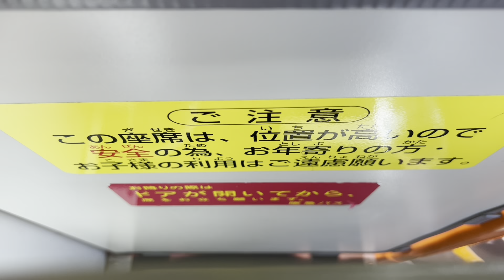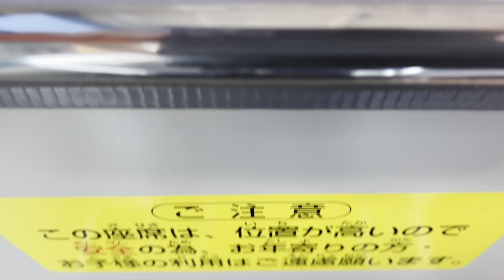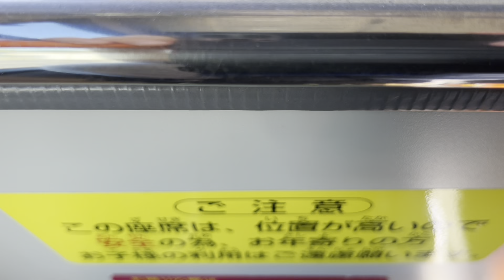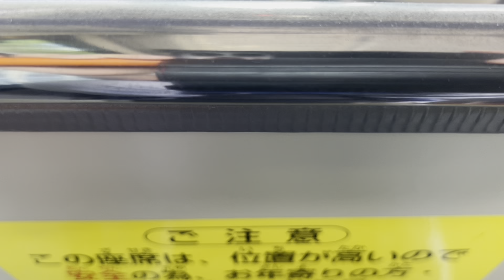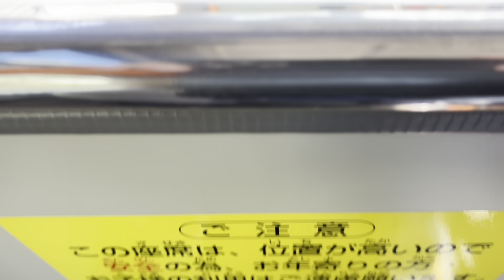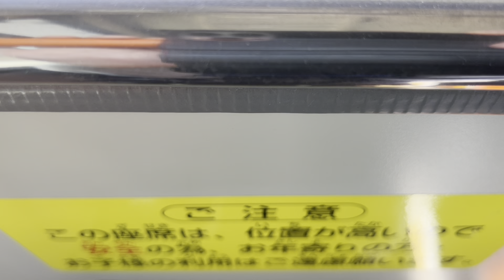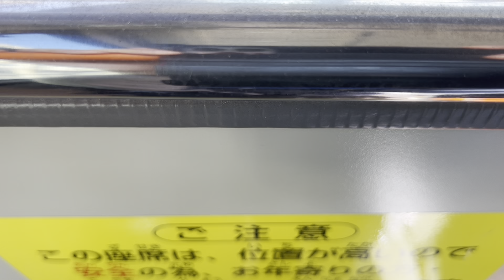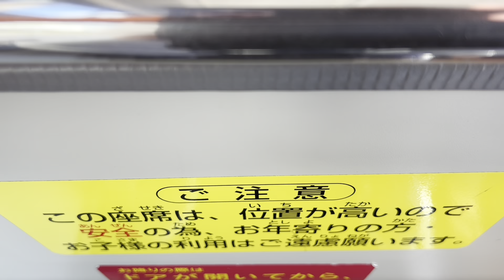前面展望 阪急バス[44]宝塚駅〜JR西宮名塩駅〜北六甲台センター前〜岡場駅〜山口営業所前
今回は宝塚駅前からJR西宮名塩駅•北六甲台を経由して、山口営業所へと至る路線に乗車してきました。駅から山間部を通り、住宅街へと貫く、また坂道を越えて駅へと辿り着く...個人的ではありますが、阪急バスの路線の中でもかなりお気に入りの部類に入る路線です。
　担当乗務員様、快く撮影許可を下さり本当にありがとうございました😊素敵な動画になりましたよ‼️

PS:
①西宮名塩駅•岡場駅等、時間調整のため停車時間が長かったバス停に関しては、カット作業を行なっております。ご了承願います。

②撮影は2023/08/07の改正前ですが、停車バス停等は変更後の対応としております。

{停車バス停一覧}
宝塚駅　　　　　　　00:39
生瀬東町　　　　　　02:15
生瀬橋　　　　　　　04:24
森興橋　　　　　　　06:04
生瀬　　　　　　　　10:13
木ノ元　　　　　　　11:51
塩瀬中学校前　　　　14:10
JR西宮名塩駅             15:02
名塩東口　　　　　　19:02
名塩　　　　　　　　20:08
名塩小学校前　　　　21:02
名塩西ノ口　　　　　21:42
名塩山荘　　　　　　23:41
名塩茶園町　　　　　24:50
東久保　　　　　　　27:08
赤坂峠　　　　　　　28:39
三軒家　　　　　　　30:30
北六甲台東口　　　　32:20
北六甲台鍋倉公園前　33:01
北六甲台センター前　34:12
北六甲台天上公園前　35:41
下山口　　　　　　　40:26
山口センター前　　　44:38
上山口　　　　　　　46:10
金仙寺口　　　　　　47:23
すみれ台一丁目　　　48:39
すみれ台二丁目　　　50:24
流通センター南　　　52:21
岡場駅　　　　　　　55:45
流通センター南　　　01:03:56
流通センター２　　　01:05:35
流通センター３　　　01:06:50
山口営業所前　　　　01:07:49

{乗車記録}
行先:[44]岡場駅•山口(営)

区間:宝塚駅〜山口営業所前

所属:阪急バス山口営業所1098